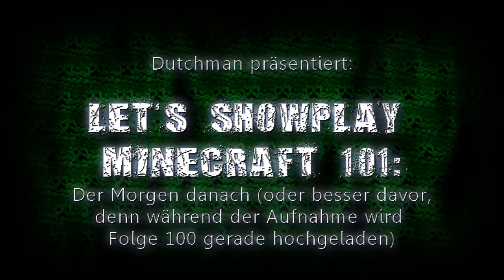Lets Showplay Minecraft 101 - Der Morgen danach (oder besser davor)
WOW! Danke für eure vielen Kommentare zur Folge 100! Die nächsten beiden Folgen wurden aufgenommen, als #100 gerade hochgeladen wurde.
Die Mine "Ode an den Sichtbeton" wird an das Wegenetz angeschlosssen.

Sorry übrigens für die leise Stimme ab etwa der 8. Minute, Headset war verrutscht.